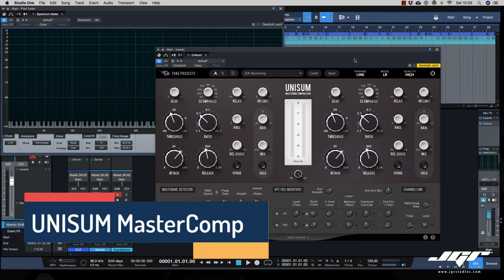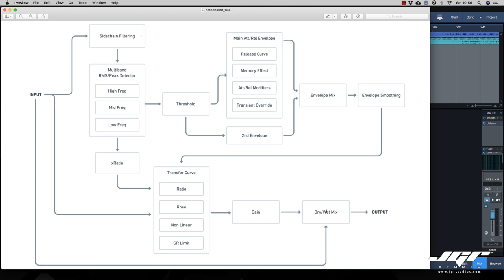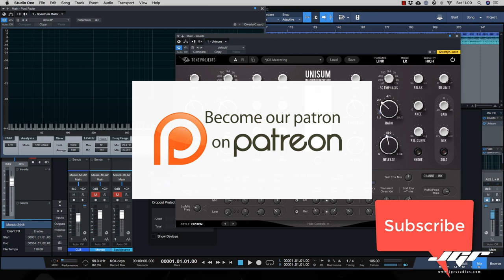Tone Projects Unisum Mastering Compressor Recensione Tutorial ITA